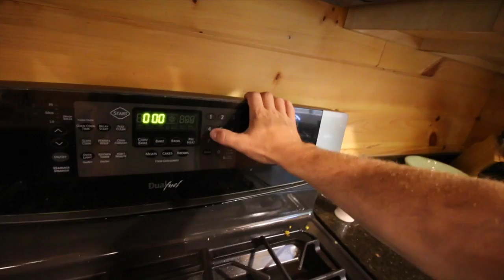Making Gluten Free Sour Dough Bread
When we got home from work our Electric poultry netting was half knocked down! Something tried getting into our pasture raised chickens!  We are making our own Gluten free Sour Dough Starter and  Vanilla using Russian Vodka.

Sour Dough Starter